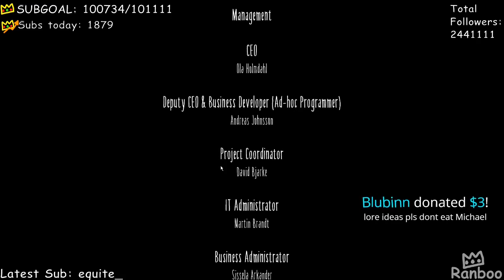Little Nightmares BEST Streamer Moments Of The Day Compilation #1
@ducksarentscary - ""No Mr. Touchy touchy. Go away!"